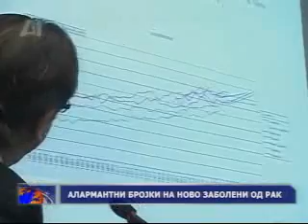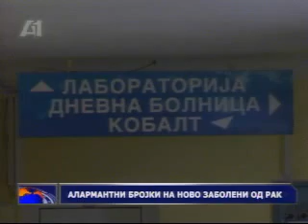Macedonia spends 360 denars per capita for cancer treatment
Macedonia spends 360 denars only per capita for cancer treatment.
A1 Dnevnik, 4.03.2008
Author: Elena Aceska